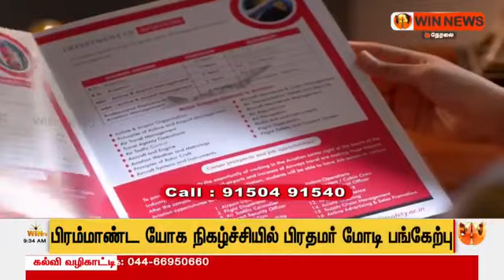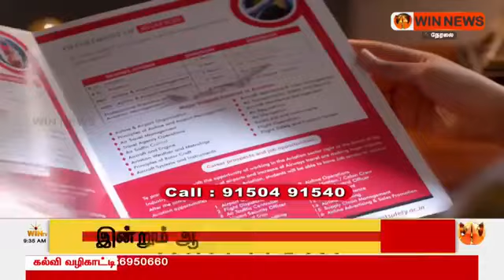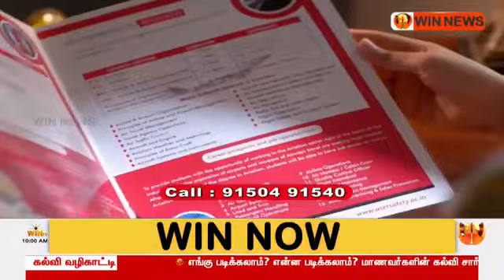AVIATION எங்கு படிக்கலாம்...! | industrialsafety logistics railsafety aviation | ASET COLLEGE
Aset College is India's No.1 Premier institution for innovative and job -oriented courses. It chooses and train students for the industry along with skills required. Established in the year of 2016, It has two campuses in Chennai and Coimbatore respectively. It has trained 1000s of students and holds 100% placement record both in India and Abroad